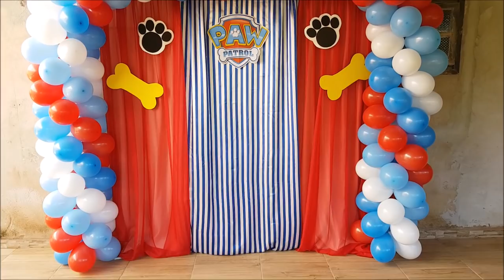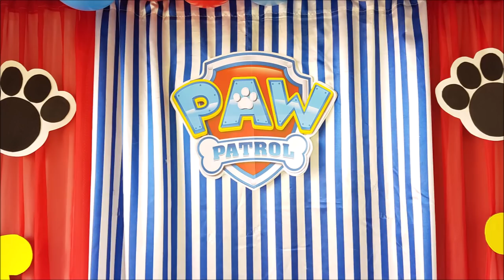Dia de Trabalho - Montando Festa Patrulha Canina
Oi convido a passar no Canal e veja mais sobre os assuntos que abordo por lá. São muitas coisas legais preparadas com carinho pra vocês!!! Como: Decoração, organização e limpeza da Casa/ Atividades para crianças/ Decoração de Festas/ Artesanatos/ Diy/
Maternidade e família/ e muito mais -